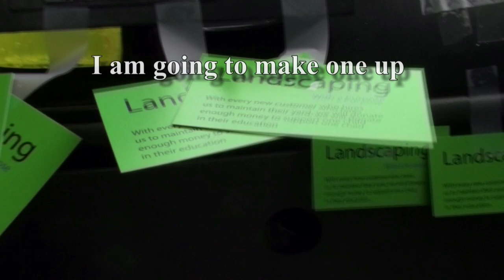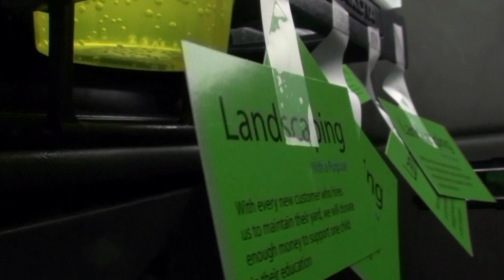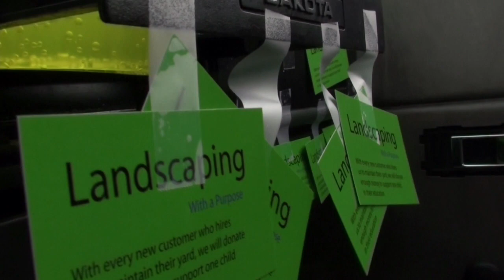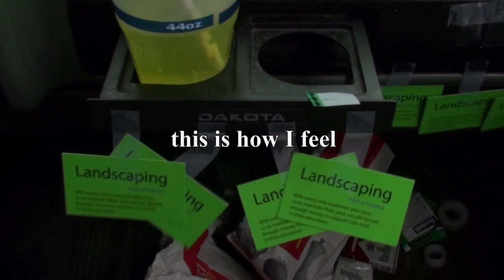Landscaping with a purpose -- reflections on the meaning of life by Joshua Kline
I am DYING OF SKIN CANCER and I sit and reflect on the nature of life and what it means to me.

My name is Joshua and I have caner (melanoma).
My video series "Diaries of a Dying Man" or "DDM" deals with my life issues.
I produce videos based on  my life, my thoughts, and my feelings.

~Joshua